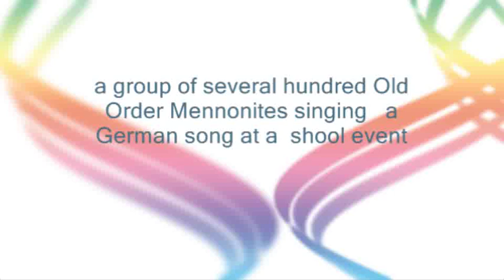Old Order Mennonites Singing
This is a group of about400-500 Old Order Mennonites singing at a school event.